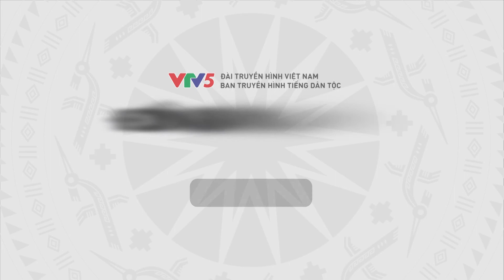RỪNG NGẬP MẶN TRONG LÒNG THÀNH PHỐ PHAN THIẾT | VTV5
Khu rừng này có từ lâu đời, được nhánh sông cầu Ké bao quanh hình vòng cung tạo nên không gian tuyệt đẹp, góp phần điều hòa không khí, giữ nước ngầm, thoát lũ, chắn gió và chống xói lở cho tỉnh này. Nhiều người hy vọng, nơi đây sẽ được đưa vào phục vụ hoạt động nghiên cứu, tham quan, dã ngoại, thu hút du khách tìm hiểu hệ sinh thái rừng ngập mặn.